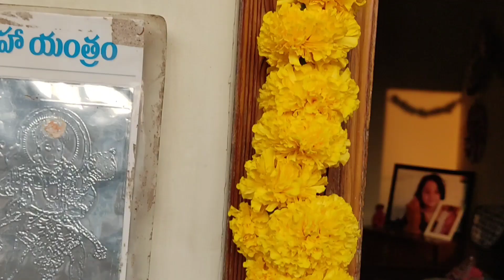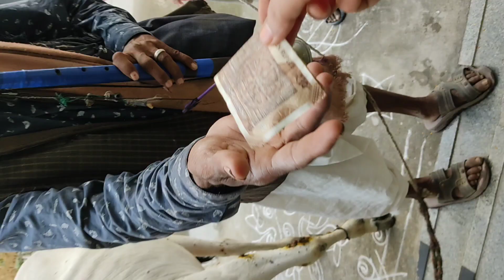భోగి సంక్రాతి కనుమ పండుగ శుభాకాంక్షలు |happy pongal